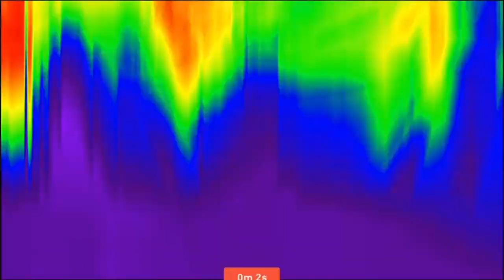$1,000,000 MANSION LOOT SPOTS IN SNOBBY SHORES! NEW CITY MAP UPDATE! | Fortnite: Battle Royale #21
new fortnite city map update GamerGang ALL OF MY GAMEPLAYS!

🏆WWE 2K17 / WWE 2K18 Universe Mode FWE CAW Episodes (Marvel characters, DC characters, Movie characters, Video Game characters, Etc.)

🏆WWE 2K16 / WWE 2K17 / WWE 2K18 Universe Mode FWE CAW Episodes (Marvel Characters, DC Universe Characters, Cartoon Characters, Movie Characters,  Etc.)

ALL OF MY YOUTUBE CHANNELS!